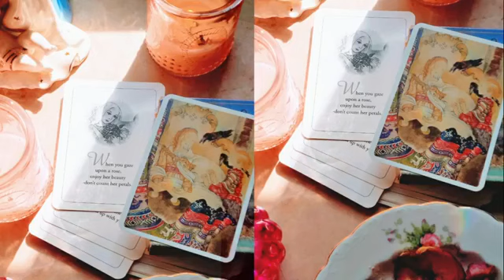Sanate con la Risa - Entrevista con Jayanti dentro del Programa de Netas Ishayas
- Más Información sobre la Ascensión de los Ishayas (Cursos para Aprender a Meditar)

- MEDITA SIN INTERRUPCIONES: PAQUETES DE MEDITACIONES EN FORMATO MP3 - Más Información

BIEEENNN!!!

- Este es el link para conectar al zoom de la Escuela de la Felicidad todos los sábados a las 9am (MX TIME)

Contraseña: si